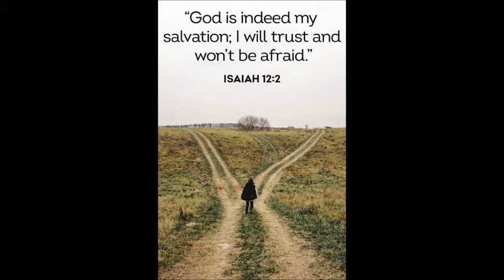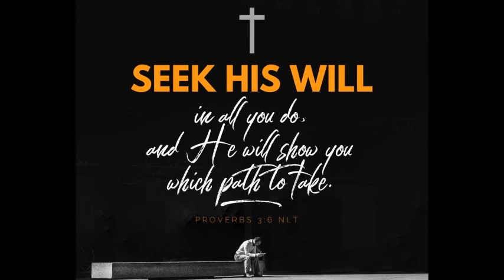Through It All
A gospel hymn, by Sonlit Quartet.